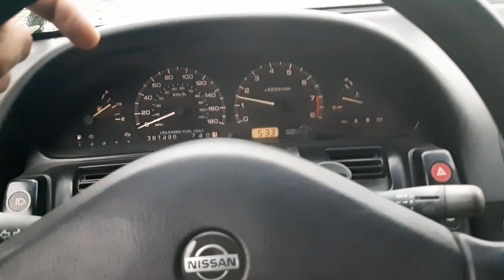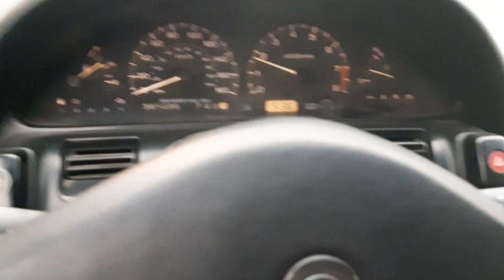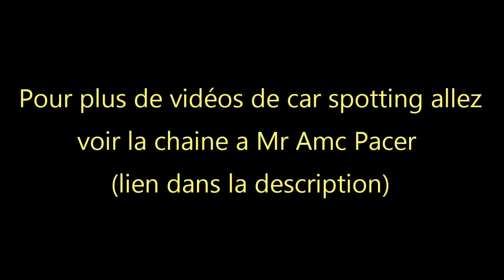Car Spotting avec Mr Amc Pacer (vid306)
Meme journée que le dernier vidéo c'est juste que j'ai manquer de temp pour éditer cette semaine haha
Petite ride a char pour spoter des vieux vehicules avant 2000